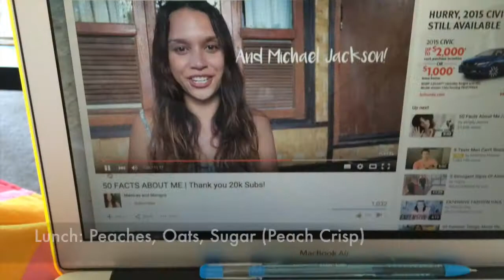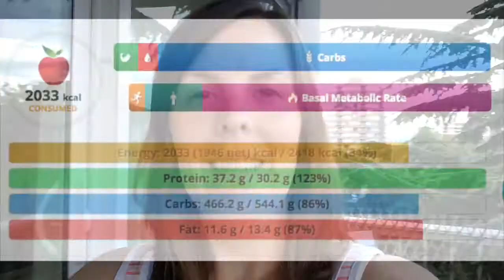Day 9 | What I Ate Today on Dr. McDougall's Elimination Diet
I am currently following the Raw Till 4 diet. I am still learning. For More Information on Raw Till 4 proper please check out these awesome channels below!